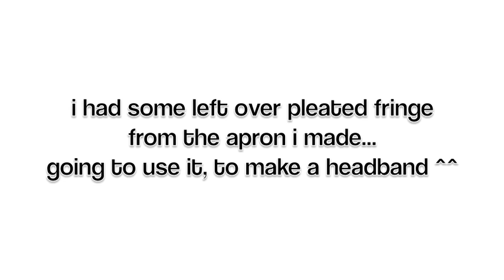diy: french maid inspired headband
i used the left over piece of fringe from my apron tutorial, to make this headband... just aded some black fabric...

ofcourse you can use different fabrics to create a different look... but i was so inspired to make a french maid outfit :)

much love,
ljenmf

"WHEN THE SKY TURNS BLUE" by BOCrew (feat. THEDEEPR / THE CORNER)